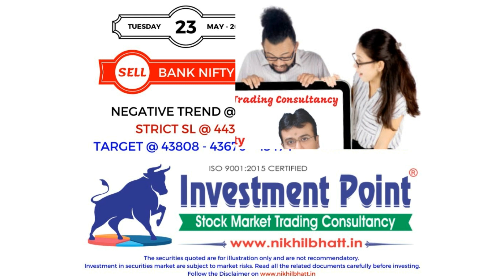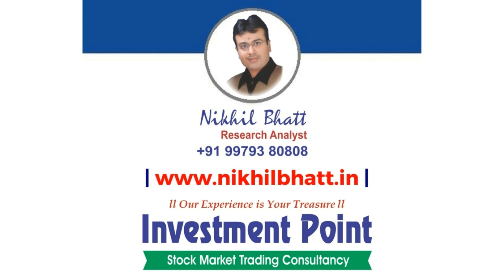Stock Market Trend With SEBI Reg. Research Analyst - Nikhil Bhatt | 23 May 2023